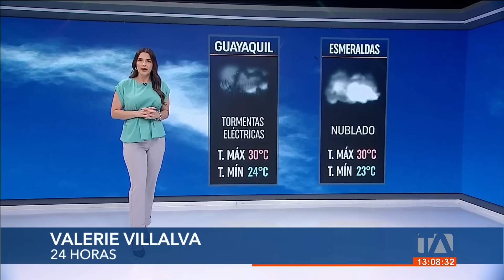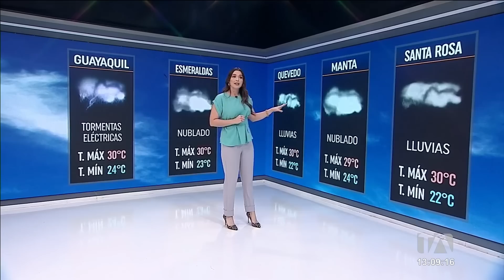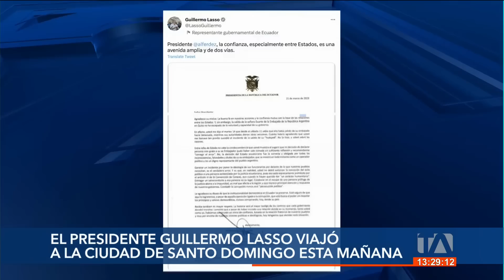Noticiero de Ecuador (Emisión Central 24/03/23)